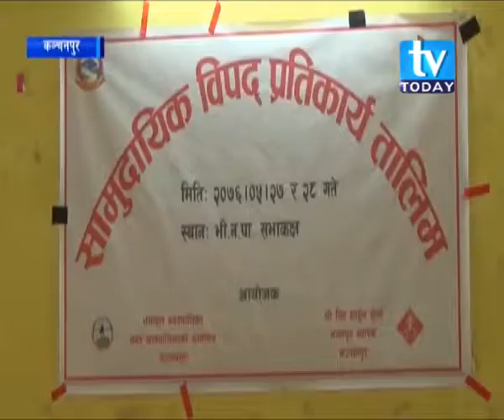कञ्चनपुरका नेपाली सेना भगतपुर ब्यारेकले सामुहिक विपद् प्रतिकार्य तालिम सञ्चालन ।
कञ्चनपुरको भीमदत्त नगरपालिकामा नेपाली सेनाको सिंह शार्दूल गुल्म भगतपुर ब्यारेकले सामुहिक विपद् प्रतिकार्य तालिम सञ्चालन गरेको छ । स्थानीयलाई विपद्को पहिचान गरी आफनो सुरक्षा गर्न सकुन भन्ने उद्धेश्यले तालिम सञ्चालन गरिएको सेनाले जनाएको छ ।